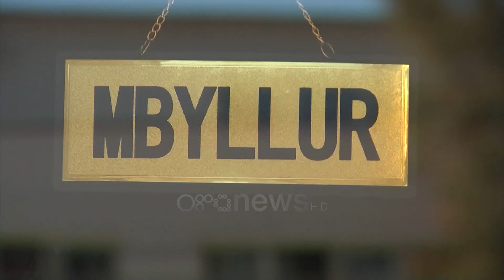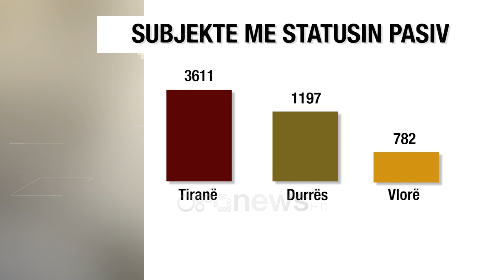Ora News - Mbyllja e bizneseve po vazhdon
Përkeqësimi i ekonomisë dhe kriza e shkaktuar nga pandemia e Covid-19 ka rritur ndjeshëm numrin e bizneseve të cilat po detyrohen të mbyllin aktivitetin.

Vetëm në 7 ditët e para të këtij viti, 122 subjekte i janë shtuar listës së kompanive që kanë kaluar në statusin pasiv.

Të dhënat nga Drejtoria e Përgjithshme e Tatimeve, të përpunuara nga Ora News, tregojnë se në fakt ky trend ka nisur që në vitin 2020 ku raportohet një rritje prej 1 mijë e 185 biznesesh krahasuar me vitin paraardhës.

Në total mbi 9 mijë e 300 biznese kaluan në status pasiv gjatë vitit që lamë pas, ku vetëm në Tiranë numërohen 3 mijë e 611 NIPT-e të pezulluara.
Një tjetër qytet i goditur rëndë është edhe Durrësi i cili mori dy goditje të njëpasnjëshme, atë të tërmetit të 26 nëntorit dhe pandeminë ku numërohen 1 mijë e 197 biznese.

Edhe nga qyteti bregdetar i Vlorës raportohen shifra të larta, duke numëruar 782 subjekte me status pasiv. Në muajt mars-prill, të cilët përkojnë me nisjen e pandemisë dhe izolimit total 792 biznese u detyruan të mbyllin aktivitetin.

Përgjatë vitit të kaluar qarku i Dibrës dhe i Kukësit rezultojnë të kenë numrin më të ulët të subjekteve që kanë kaluar me status pasiv.

Subjektet e vogla rezultojnë më të goditurat, ndërkohë që të ato të mëdha po e përballojnë më mirë krizën, pasi në Drejtorinë e Tatimpaguesve të Mëdhenj ka vetëm pak kompani që kanë kaluar në status pasiv.